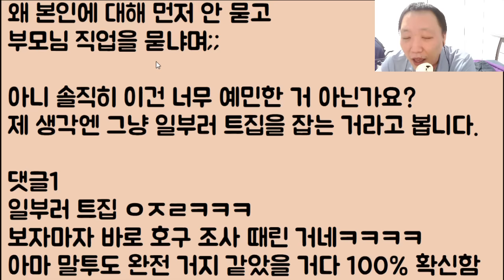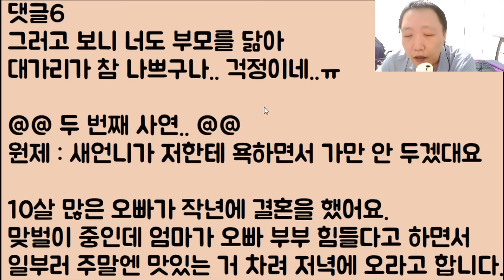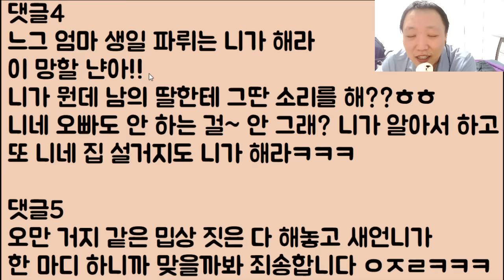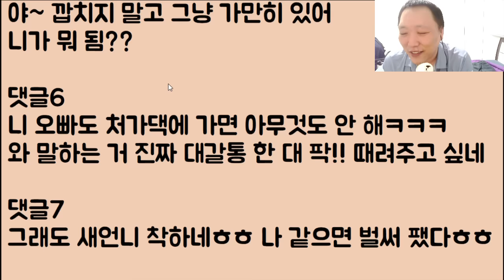[일진 새언니ㅋㅋ🤪🤪] 그냥 새언니가 너무 얄미워 우리 엄마를 대신 시짜질 시전했는데 새언니가 저를 으슥한 골목으로 끌고 가더니 얼굴 껍데기를 벗겨버리겠대요ㅠ